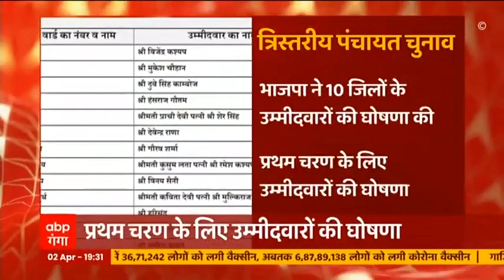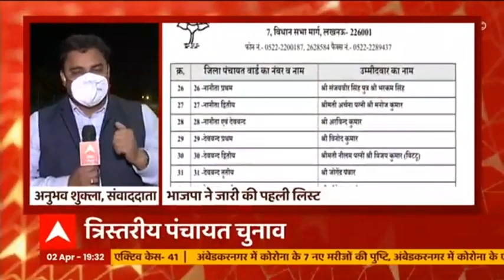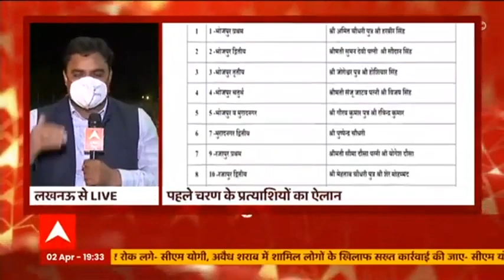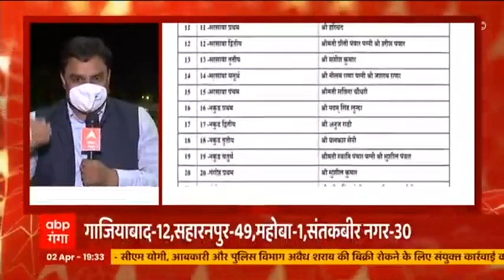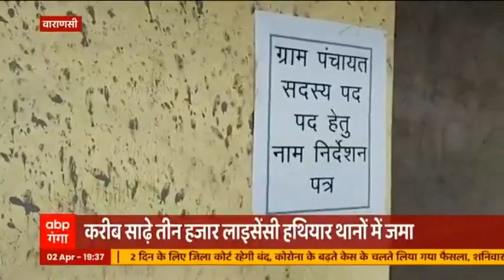Panchayat Chunav से जुड़ी आज की तीन बड़ी खबरें, देखें विस्तार से | पंचायत 75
आज पंचायत चुनाव से जुड़ी तीन बड़ी खबरे. पहली बड़ी खबर है कि बीजेपी ने आज पहले चरण के लिए अपने पंचायत वॉर्ड उम्मीदवारों की सूची जारी कर दी है. दूसरी खबर है पंचायत चुनावों को लेकर पूरे प्रदेश में प्रशासन की चौकसी बढ़ती जा रही है. एक तरफ शांतिपूर्ण मतदान के लिए हर जिले का प्रशासन अपराध पर लगाम लगाने में जुट गया है, तो दूसरी तरफ कोरोना के बढ़ते मामलों को लेकर भी अफसर जमीन पर उतरकर काम कर रहे हैं और तीसरी खबर गोंडा से जहां आज पुलिस ने पंचायत चुनाव के पहले बड़ी कार्रवाई करते हुए 254 लोगों को गिरफ्तार किया है.